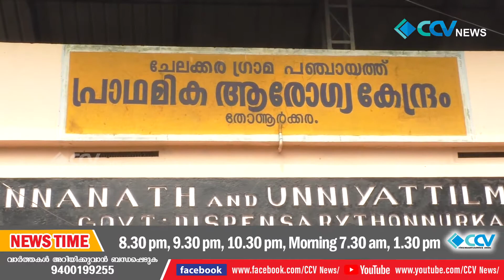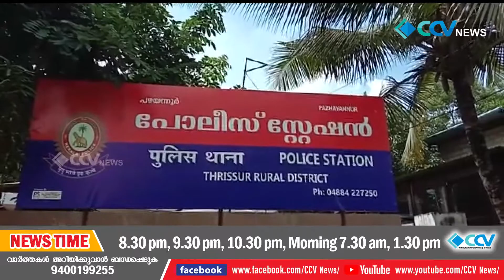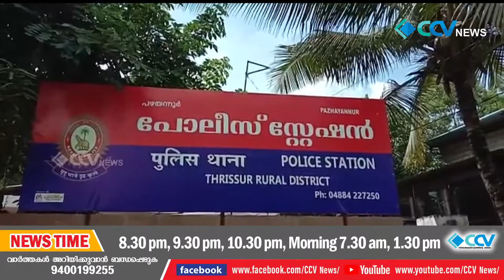Full News 09/02/2021 Part#01